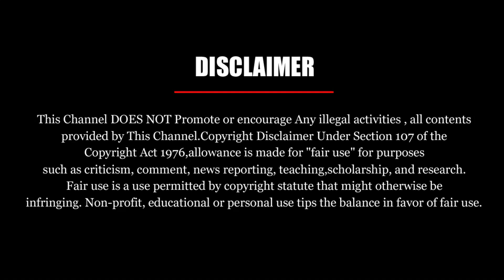Part 2-Best Replay For Thalapathy Fans To Naara Mithun Sorry Meera Mithun | TRENDU ENDU Vera level